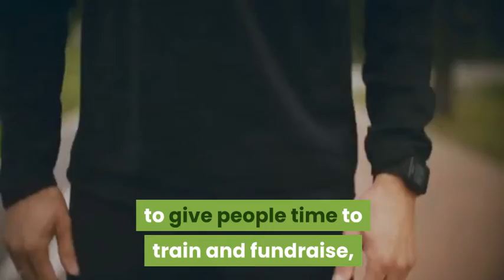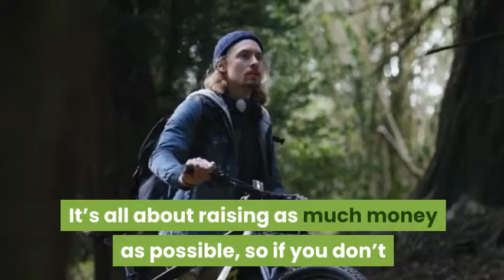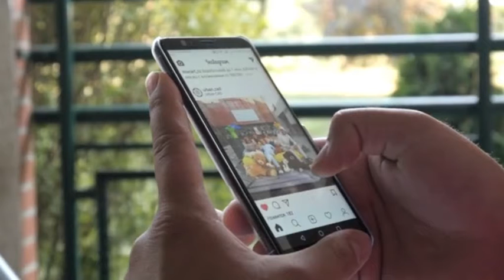WHAT IS THE 4X4X48 CHALLENGE? DAVID GOGGINS’ CHARITY RUNNING CHALLENGE IS BACK FOR 2021!